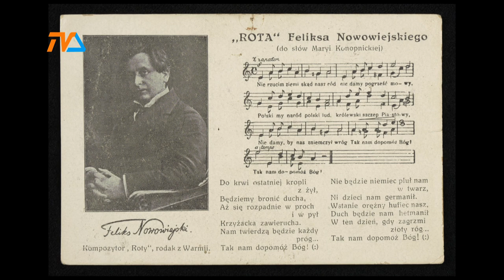Rota z ratuszowej wieży? |TVSUWAŁKI